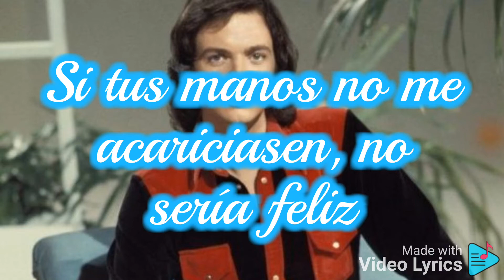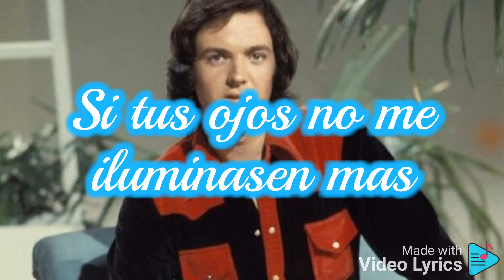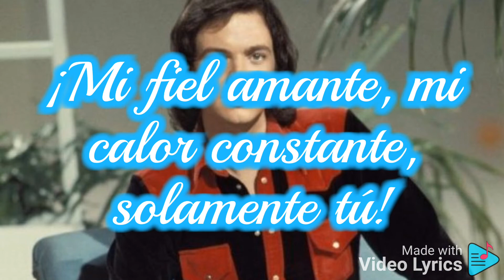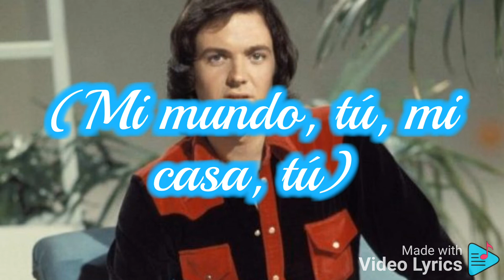Camilo sesto - Mi Mundo Tú Letra